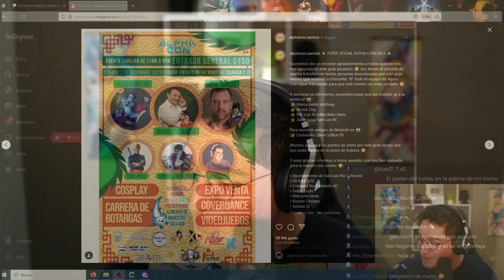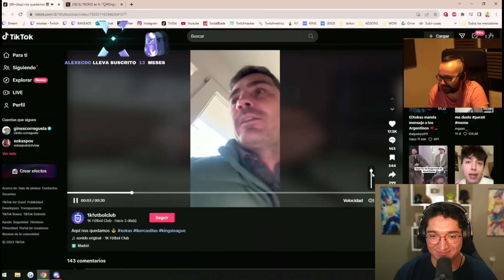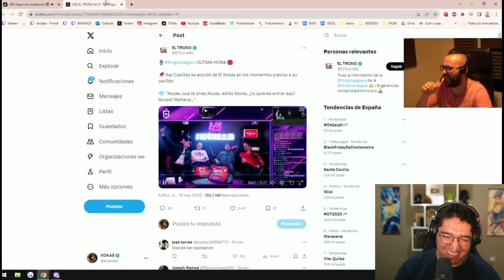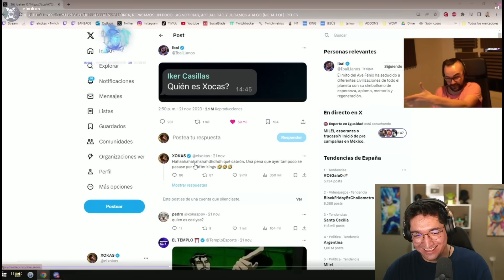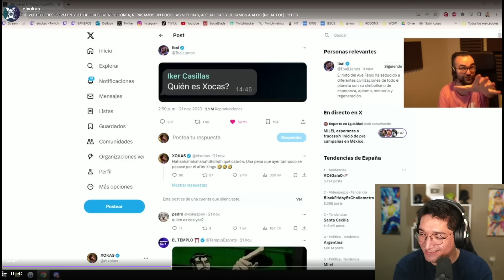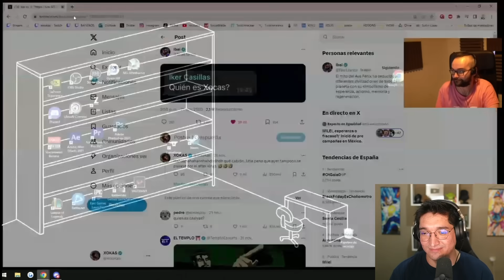XOKAS RESPONDE A LAS BURLAS DE IKER CASILLAS XD